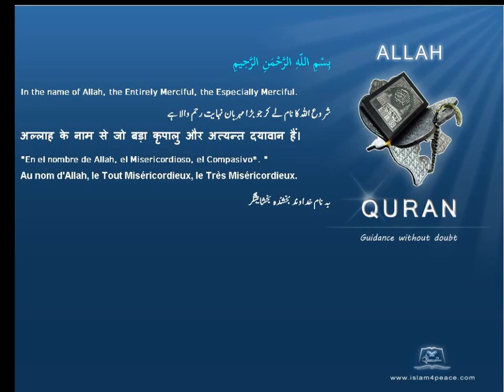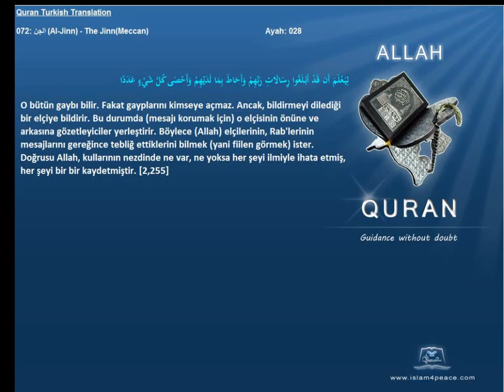Quran Turkish Only 072 الجن Al Jinn The JinnMeccan Islam4Peace com